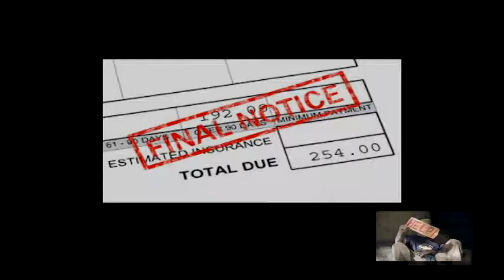Get In Position